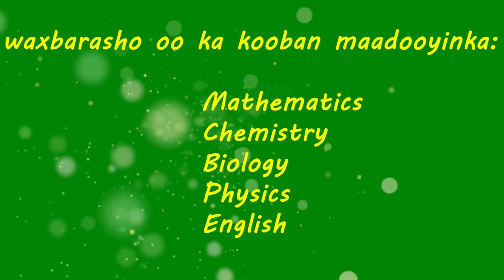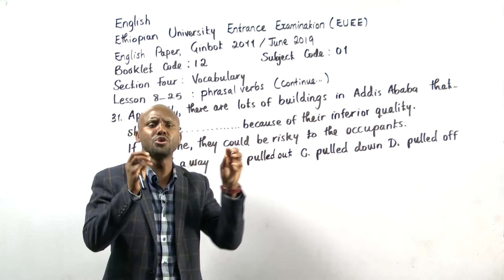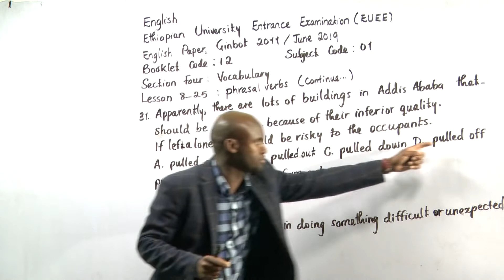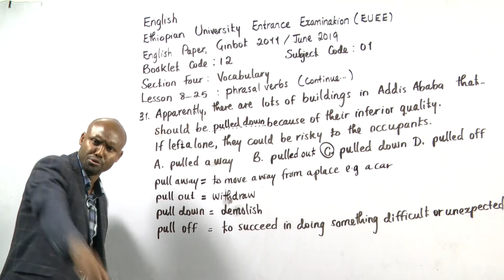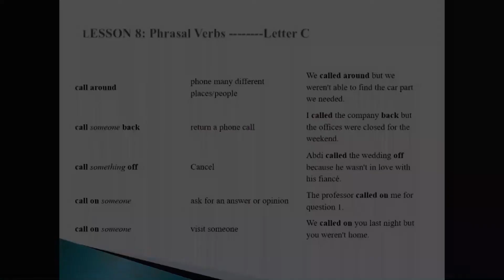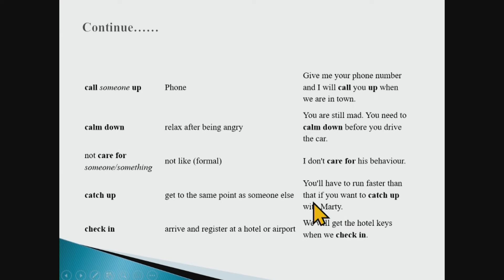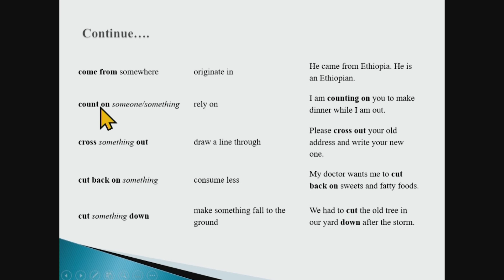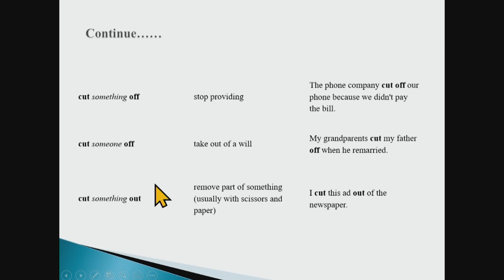ENGLISH LESSON[Exam Questions] Q3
English Exam Questions Grade 12